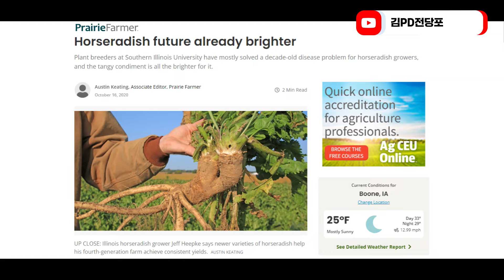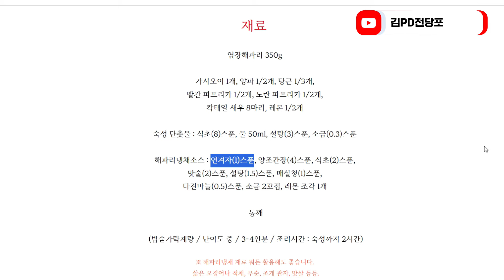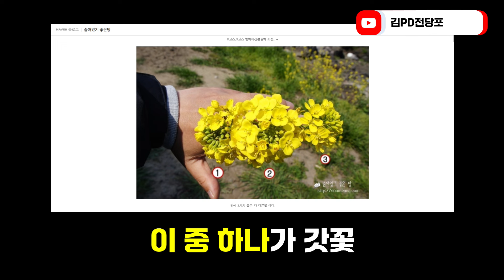겨자의 진짜 정체, 겨자 나무 보신적 있으세요? 겨자와 와사비의 차이점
겨자와 와사비의 차이점을 모르는 분들도 많지만, 겨자를 무엇으로 만드는지를 아는 분은 100명 중 1명도 안 된다고 합니다. 겨자의 정체를 알려드리겠습니다.